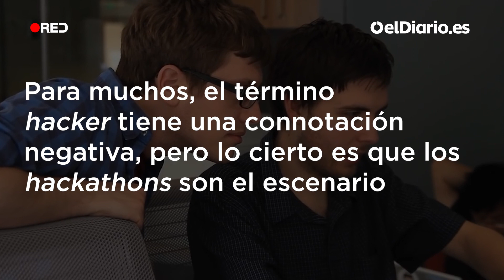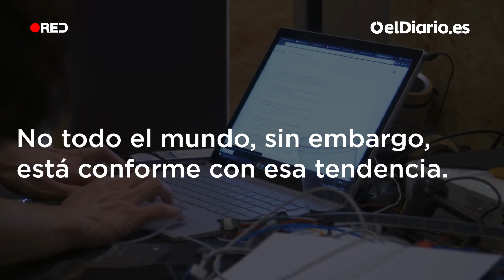'Hackathons', el arma de empresas e instituciones para avanzar en tecnología gracias a los 'hackers'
En estas convenciones, se citan grupos de expertos en tecnología para desarrollar mejoras de hardware y software. En los últimos años han crecido las dedicadas a fines sociales, como la lucha contra el cambio climático o la violencia de género

Apóyanos.